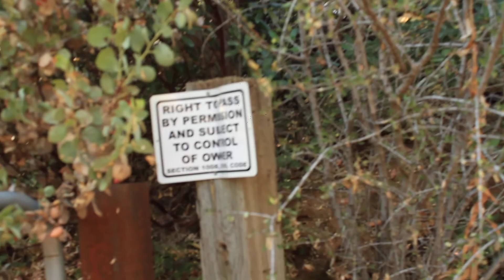Photographer's Video for 034-003-122 and 034-003-123 - Calaveras